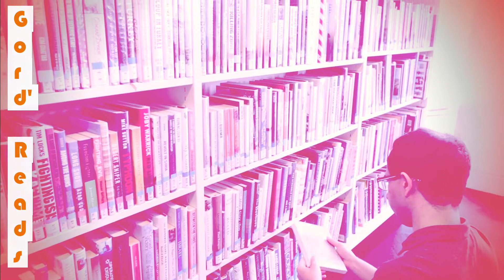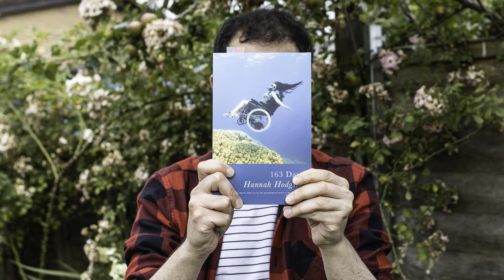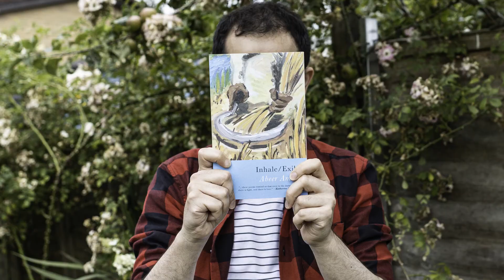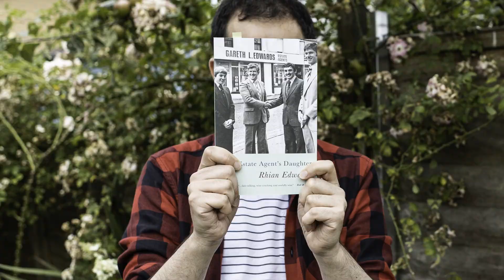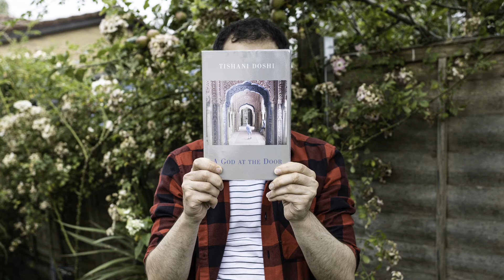Gord' Reads Episode 2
As part of this channel's focus on the importance of public libraries, Gord' Reads is a podcast on books available at public libraries in Wales, selected by Gordon Anderson a South Wales-based library worker and writer. This episode is a Seren Cardiff Poetry Festival special with the poetry collections features either being published by Seren Books or the poets having appeared in past or the upcoming festival.

The books featured are:
“163 Days” by Hannah Hodgson, published by Seren
“Inhale/Exile” by Abeer Ameer, published by Seren Books
“Estate Agent's Daughter” by Rhian Edwards, published by Seren
“All the Men I Never Married” by Kim Moore, published by Seren
“A God at the Door” by Tishani Doshi, published by Bloodaxe Books

All of the above are available in Welsh public libraries. Here's a link to the library catalogue

As a passionate supporter of independent bookshops, this channel recommends that any purchases made are through physical, local bookshops.

'Just Another Poet' is grateful for the support from the 'Books Council of Wales' from its 'New Audience Fund 2022'.